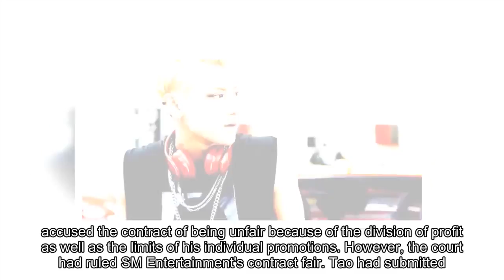Tao ultimately loses lawsuit against SM Entertainment